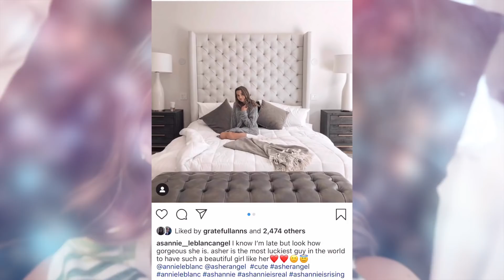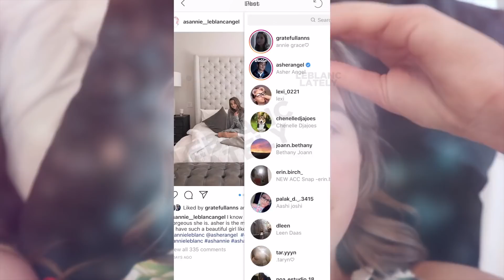Asher Angel Confirms He Is Dating Annie LeBlanc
Asher Angel has finally confirmed that he is dating Annie LeBlanc!